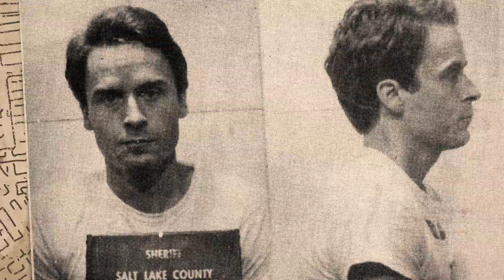Ted Bundy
Animation for Arte documentary, Atomic Blondie. Directed by Pascal Forneri